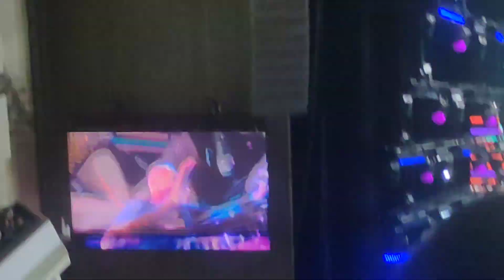Максим Фадеев - Иди на мой голос на БИС БКЗ 21.10.23 Петербург